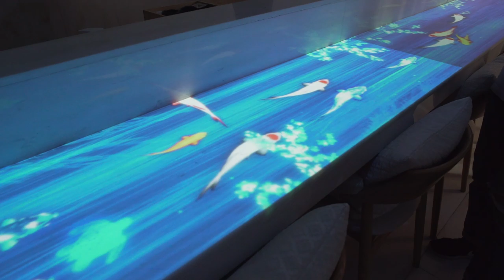โต๊ะกิน Omakase สุดล้ำ!! เสริฟชูชิบนจอทัชสกรีน(เล่นได้ด้วย)